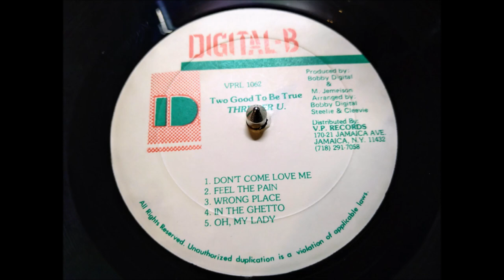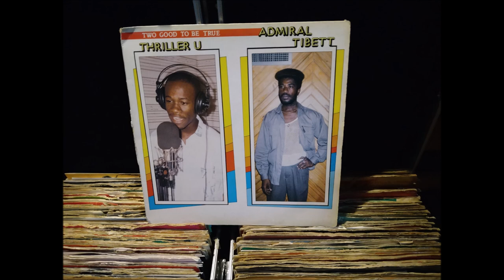Admiral Tibett - Oh, My Lady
Digital - B Recording Label
Year 1989